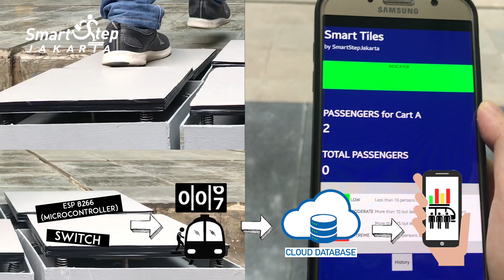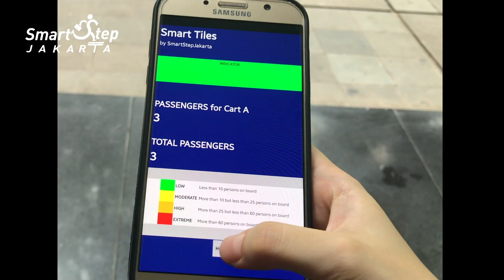Technology Infusion Grand Challenge 2019-20 - SmartStep Jakarta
This video is a final prototype video submission for Technology Infusion Grand Challenge, La Trobe University 2019-20.

SmartStep Jakarta - Universitas Pelita Harapan
INDONESIA

SmartStep - Harvesting Micro Kinetic Energy and Collecting Big Data for A Smart City Commuter Line Planning in Jakarta.

Jakarta’s commuter line (KRL) is one of the most widely used public transportation in the city. However due to the lack of effective facilitation, overloaded commuter line every rush hour has become a commonplace.

This inconvenient experiences causes residents to continue the use of personal vehicles, which contributes to the increase in air pollution in the city. Furthermore, considering the current COVID-19 pandemic, this situation causes safety concerns since it is likely to increase the potential virus transmission in the commuter line.

SmartStep Jakarta solves 3 problems with 1 solution.
1. SmartStep tiles helps reduce the potential of virus transmission in the commuter line by effectively implementing social distancing measure and limiting each passenger car by half of its capacity limit.

2. Improving commuting experiences by providing information to the commuter operators and management regarding which track needed more commuter line units during rush hours.

3. By creating more convenient commuting experiences we can encourage people to commute more, and use less personal vehicles. By reducing the number of personal vehicle usages, pollution generated can also be reduced and helped improved the air quality in Jakarta.

Team Member :
Athiyyarizka Farbila Rachmah
Jesslyn Tanoto
Suawa Natania Abigail Christy
Owen
Winly Williamdy

All video footage used in this video are personally documented prior to the COVID-19 pandemic.